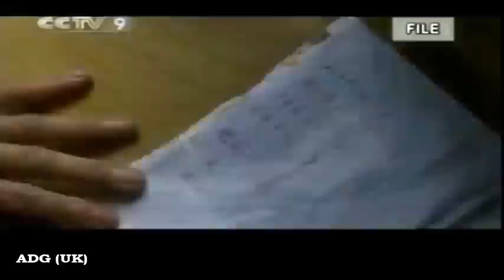Amazing Natural Mutation - This Chinese Mutant Boy Can See In the Dark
Boy born in China can see in the dark.
Colour me sceptical, but reports are coming out of China that a boy called Nong Youhui who has "bright blue eyes just like westerners", can apparently see in the dark like a cat. He proved his prowess by taking a series of tests in near darkness, which had onlookers and reporters alike convinced. His eyes apparently reflect light like a cat's do.
I can't see any eyeshine in the video myself, so we'll have to take the Chinese journalists at their word. But if it's true, Nong Youhui could be the first sign of genuine human evolution in centuries. A real life mutant; the beginning of a new race of humans, X-Men in fact. Amazing!
Mind you, just being able to see in the dark is a bit crap. We've got torches and night vision for that kind of thing. Where's the Cyclops laser vision, or the ability to move things with just your mind eh?
It could be a load of old baloney for sure, but I'm choosing to believe. Now, how about evolving wings or Superman-style flight? I've always fancied flying to work rather than taking the tube.
According to a news reel from China, a young boy there possesses the ability to see in the dark. Like a Siamese cat's, his sky-blue eyes flash neon green when illuminated by a flashlight, and his night vision is good enough to enable him to fill out questionnaires while sitting in a pitch black room — or so say the reporters who visited Nong Yousui in his hometown of Dahua three years ago.

The footage of Nong and his strange-looking eyes originally surfaced in 2009; it got little attention at the time, but is now making a splash all over the Web. If the boy really does have a genetic mutation that confers night vision, then he would be an interesting subject for analysis by vision scientists, evolutionary biologists, and genetic engineers alike — but does he?

The experts we shared the video with say Nong does have unusually colored irises considering his ethnicity, but he's not the next step in human evolution.

Night vision is made possible by a layer of cells, called the tapetum lucidum, in the eyes of cats and other nocturnal animals. This thin layer is a "retroreflector" — when a beam of light hits it, it reflects the light directly back along its incoming path. The reflected beam constructively interferes with the incoming light beam, amplifying the overall signal that hits the retina and enabling the animal to see in very low-light conditions. Retroreflection also causes cat eyes to flash when they are lit upon at night, and experts say Nong's eyes, if they are truly catlike, should do the same. [Red-Green & Blue-Yellow: The Stunning Colors You Can't See]

"It would be easy to test the boy's eyes for retroreflection (eyeshine), which would be indicative of a tapetum lucidum," said Nathaniel Greene, a physicist at Bloomsburg University of Pennsylvania who has studied retroreflection.

In fact, such a test is run in the video.

In the footage, Nong's teacher claims the boy's eyes flash when shined with a flashlight in the dark, but the reporters don't seem to be able to catch the effect on camera. When Nong's eyes are illuminated in the dark, they appear normal. James Reynolds, a pediatric ophthalmologist at State University of New York in Buffalo, noted, "A video could capture [eyeshine] easily, just like in nature films of leopards at night."

Furthermore, there is no single genetic mutation that could produce a fully formed and functioning tapetum lucidum, Reynolds explained; such an ability would require multiple mutations, which don't just happen all at once. Evolution happens incrementally, he said, not by leaps and bounds. "Evolutionarily, mutations can result in differences that allow for new environmental niche exploitation. But such mutations are modified over long periods. A functional tapetum in a human would be just as absurd as a human born with wings. It can't happen," he told Life's Little Mysteries.

On the other hand, in the footage, the reporters gave Nong a questionnaire to fill out while sitting in a dark room, and they acted surprised by his ability to see and complete the fill-in-the-blank form. Even if he doesn't have cat eyes, he may nevertheless have unusually good night vision, Reynolds said. He could have a rod-rich retina, for example — a retina that contains a higher than usual number of cells involved in light detection. Or the video could be a total hoax.

"It is hard to say what the truth is about this boy," said Dennis Brooks, professor of ophthalmology at the University of Florida's College of Veterinary Medicine. "A good ophthalmic examination by a physician ophthalmologist is in order, I think."